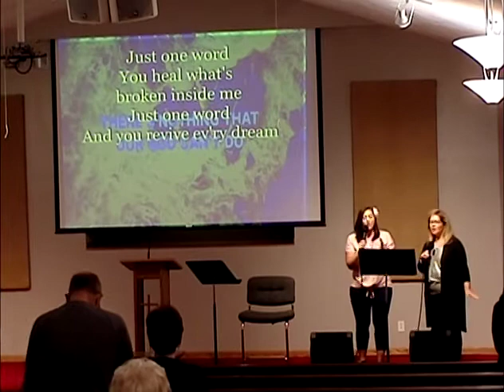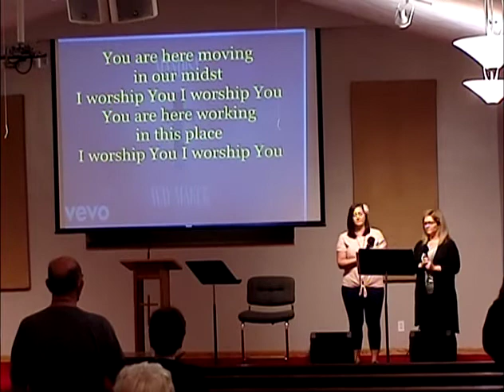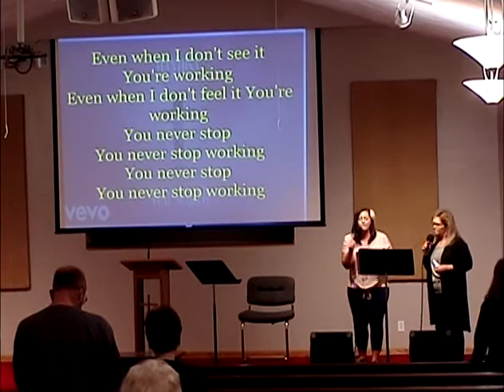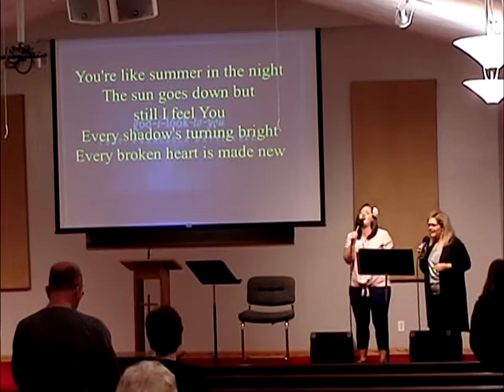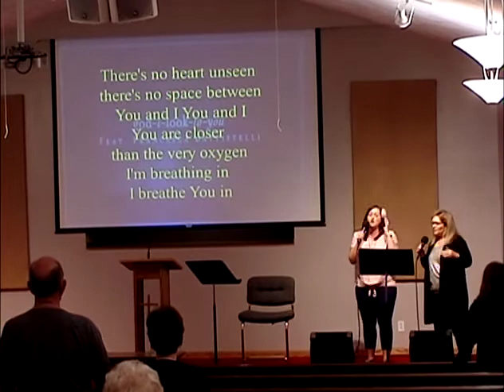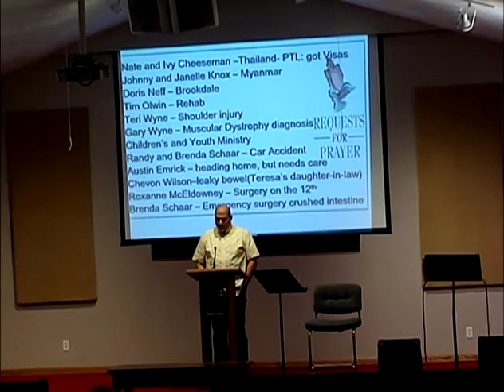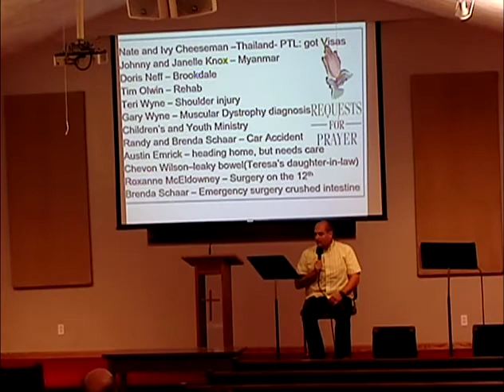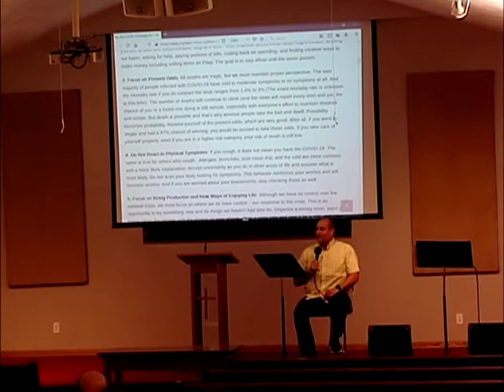Healing Our Fears with Freedom, Fulfillment, and Funding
The pandemic of 2020 has caused anxiety levels to rise as people are facing the possibility of death, the prospect of disease, and the probability of debilitation. The help and healing God offers to us allows us to overcome the fear of these things with freedom, fulfillment, and funding as we learn in the message today.